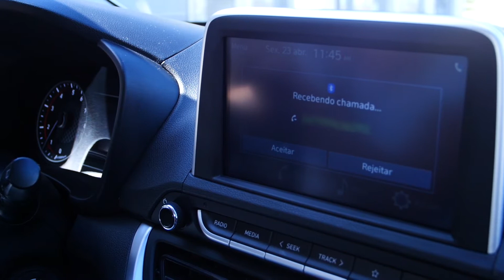Dia do Corretor | Blumenhouse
Você já imaginou como é o dia a dia de quem sonha os seus sonhos? Isso mesmo, nosso trabalho é sonhar com você, te impulsionar e auxiliar na conquista.
Desde o começo desse projeto até o dia em que você irá receber a chave do seu sonho, nós estamos ali, ao seu lado!
Mais que um corretor, um amigo!💙🔑